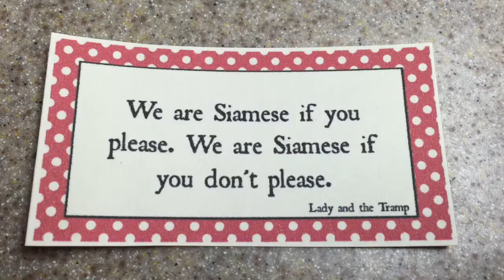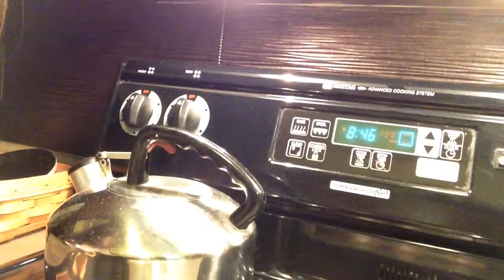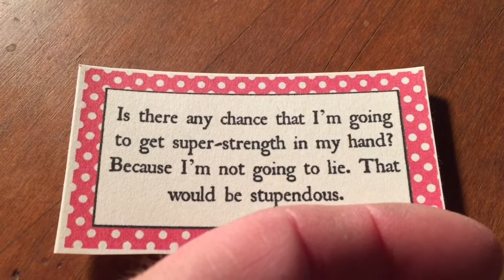Sarah makes simple s'mores 11-9-14